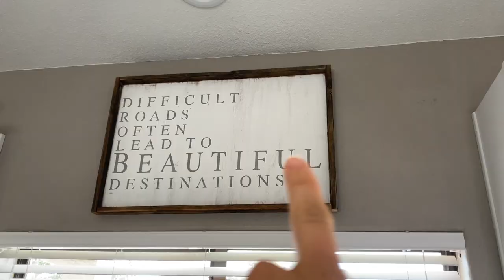Road trip to Arizona with young kids + flying with baby. (Family vlog)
First road trip as family of 5 with toddler & baby! First flight with baby.. because the driving got stressful and flights were cheap! Vlog style.

Car seat:
Uppa Baby Mesa
Winter seat cover

Nursing Spot:
Rocking Chair
Boppy Pillow

Baby Bed:
More affordable bassinet

Baby Newborn Kit:

Bottles:
Dr. Browns
Como Tomo

Breast Pump:
Portable Electric Pump
Cheaper Electric Pump

Baby Monitor:
Owlet (Wifi camera)

Baby Bath
Griper Water

Carriers:
Ergo 360 baby carrier
Ring Sling

Swado swaddle
Halo sleep sack

They say difficult roads lead to beautiful destinations, that is definitely true when it’s comes to traveling with young kids. The traveling part is always challenging (Like…. Sometimes… Book-a-flight-home-while-fighting-back-tears-challenging…) but the family memories are worth it. I used to do a lot of traveling with my kids but the pandemic changed that for us and the longer I have been home the harder it is to consider leaving. My anxiety about traveling with them is crazy. Thankfully my husband was adamant about us going and was really the force in making it happened.

Top tips for traveling with kids:
Think through bedtime- what will they need?
Pack snacks and water
Diapers & wipes
Portable sound machines 💯
Think through where they will sleep & how they’ll get around so that you know what items you pack ie…. Stroller, baby carrier, car seat, pack n play etc.